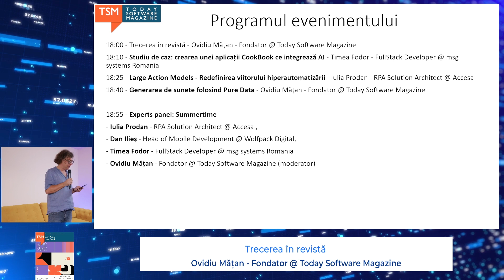Trecerea în revistă - Ovidiu Mățan - Fondator @ Today Software Magazine